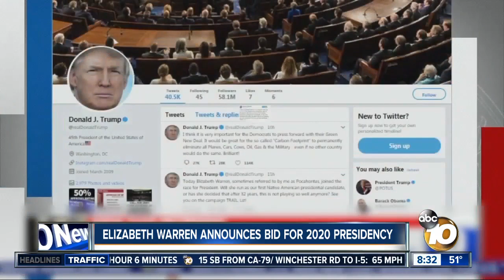Elizabeth Warren announces bid for 2020 presidency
Democratic Senator Elizabeth Warren enters the 2020 election